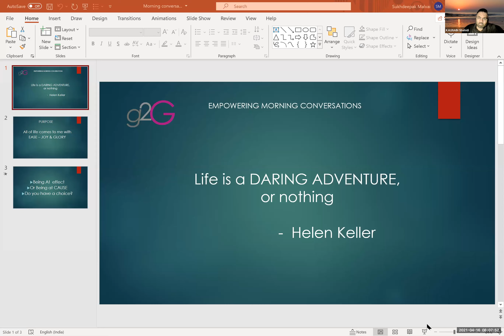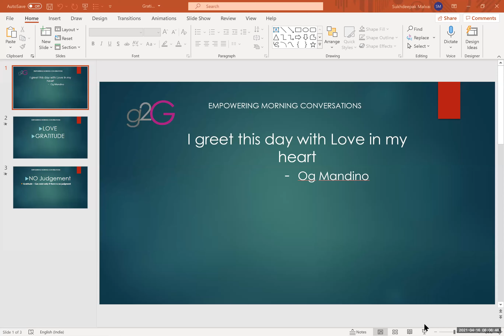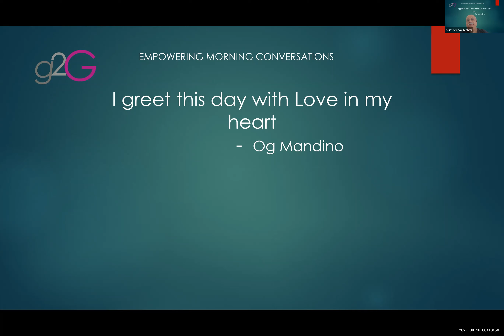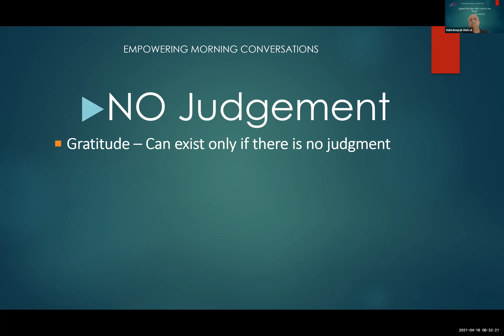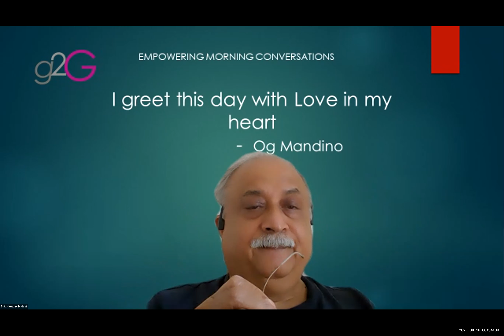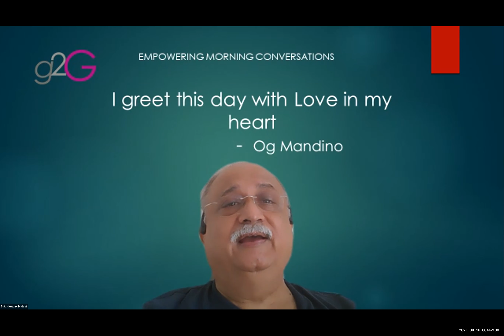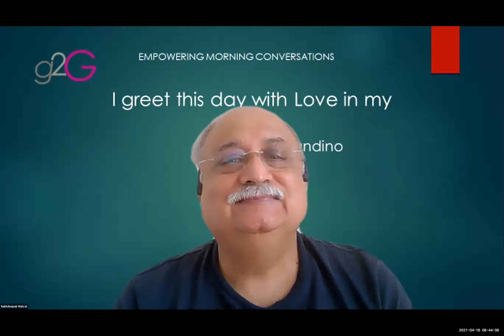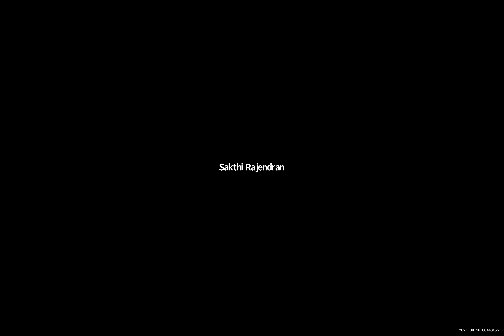Empowering Morning Conversations - Session 3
Being in a state of Gratitude